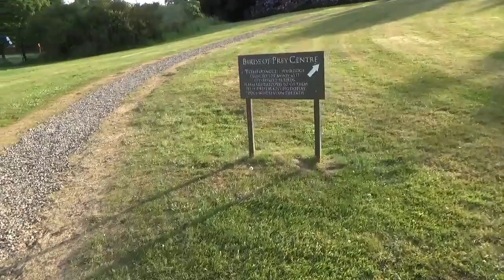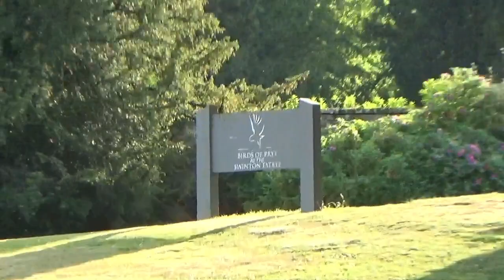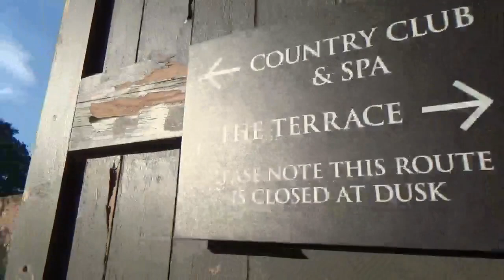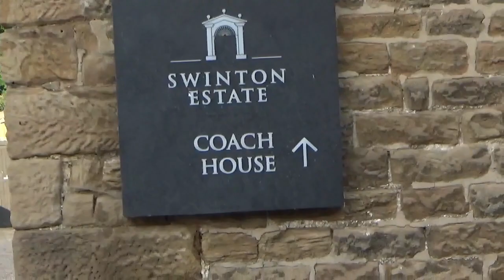Swinton Park Hotel, Nr Masham, Yorkshire Dales UK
A wander around Swinton Park Hotel,  Nr Masham, Yorkshire Dales UK